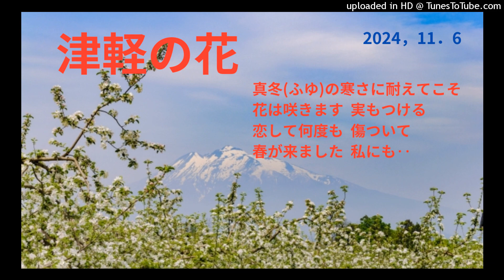津軽の花 ヒロ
「津軽の花」
1999年リリース。  歌   原田悠里

林檎も桜もいっしょに咲く津軽に遅い春が来るように、春が訪れた女性の幸せな気持ちを歌っています。